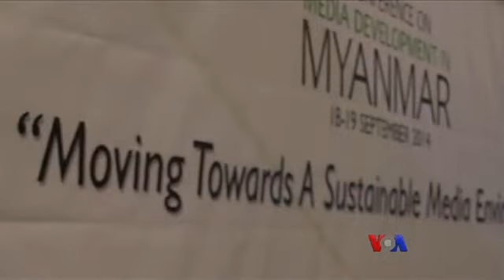ျမန္မာ့မီဒီယာဥပေဒသစ္နဲ႔ လြတ္လပ္ခြင့္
ျမန္မာႏုိင္ငံမွာ သတင္းမီဒီယာေတြ အရင္ကထက္ လုပ္ပုိင္ခြင့္ေတြ ပုိရလာတယ္ ဆုိေပမဲ့ အစုိးရတာ၀န္ရွိသူေတြရဲ႕ သတင္းထုတ္ျပန္မႈေတြ၊ မီဒီယာလြတ္လပ္ခြင့္ေတြမွာ အားနည္းေနတုန္းပဲလုိ႔ ေ၀ဖန္သူေတြလည္း ရွိပါတယ္။ ျမန္မာ့ မီဒီယာ ေလာကအေၾကာင္း ျမစ္မခသတင္းေအဂ်င္စီက မေမသၾကၤန္ဟိန္က တင္ျပထားပါတယ္။